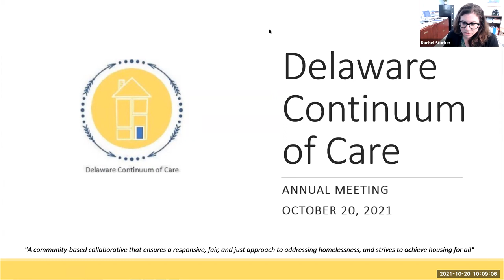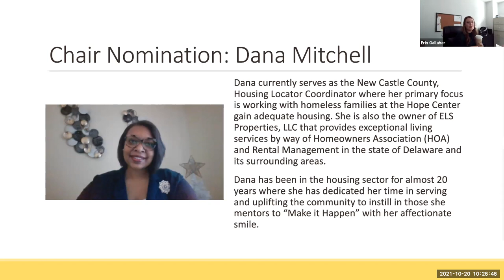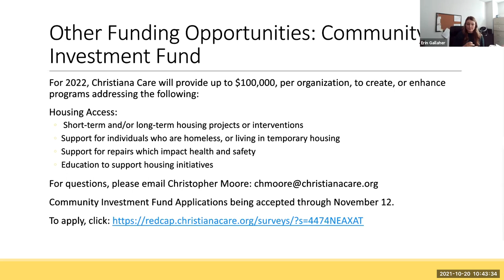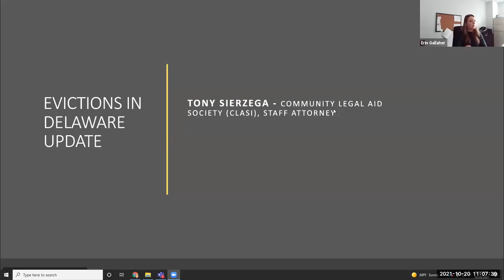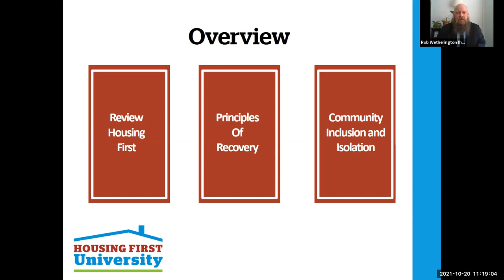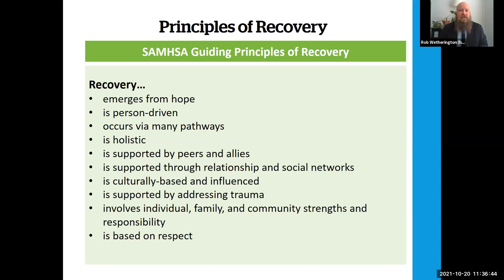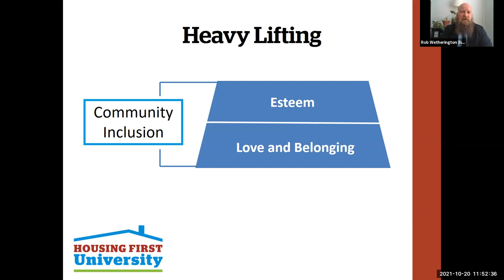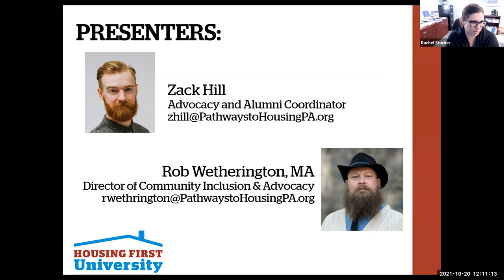FY22 CoC Annual Meeting